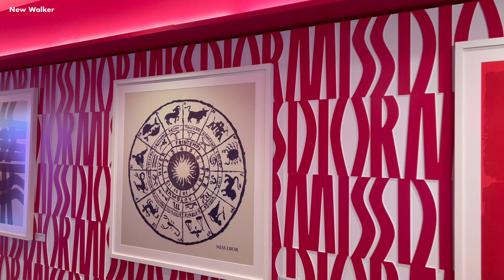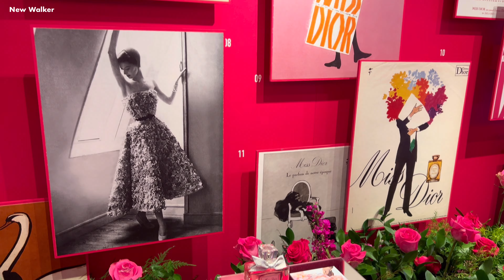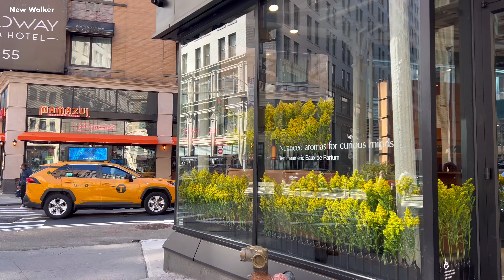[4K]🇺🇸NYC Walk🗽🌺 Macy’s Flower Show with Dior, Madison Square Park & NoMad District | Mar 2024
Today, let’s enjoy the beautiful Macy’s Flower Show with Dior, Madison Square Park & NoMad District in Downtown Manhattan. I hope you enjoy this spring walk and have a wonderful day 🥰🌷🌺✨🫶🏻